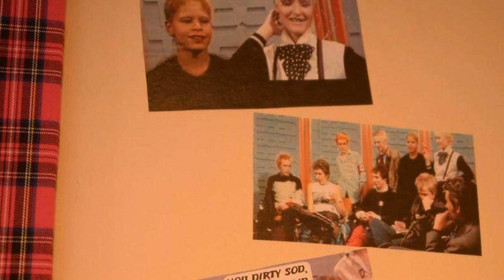Hotel Pelirocco, Brighton and Hove, United Kingdom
About Property:
Stop at Hotel Pelirocco to discover the wonders of Brighton and Hove. Featuring a complete list of amenities, guests will find their stay at the property a comfortable one. Free Wi-Fi in all rooms, Wi-Fi in public areas, room service, family room, bar are there for guest's enjoyment. Designed for comfort, selected guestrooms offer television LCD/plasma screen, internet access – wireless (complimentary), whirlpool bathtub, heating, wake-up service to ensure a restful night. To enhance guests' stay, the hotel offers recreational facilities such as massage. A welcoming atmosphere and excellent service are what you can expect during your stay at Hotel Pelirocco.
Searching For
1. Hotel Pelirocco - Brighton and Hove
2. Hotel Pelirocco - Brighton and Hove Virtual Tour
3. Hotel Pelirocco - Brighton and Hove Rooms
4. Hotel Pelirocco - Brighton and Hove Amenities
5. Hotel Pelirocco - Brighton and Hove Videos
6. Hotel Pelirocco - Brighton and Hove Offers
7. Hotel Pelirocco - Brighton and Hove Deals
Audio Credit:
Track Title: Subway Dreams
Artist: Dan Henig